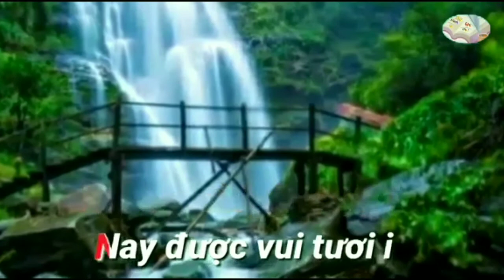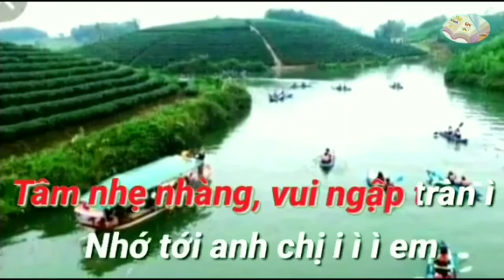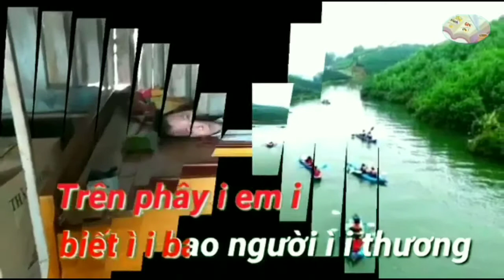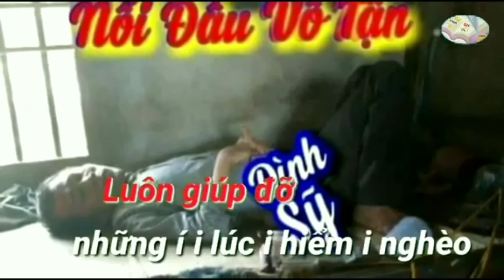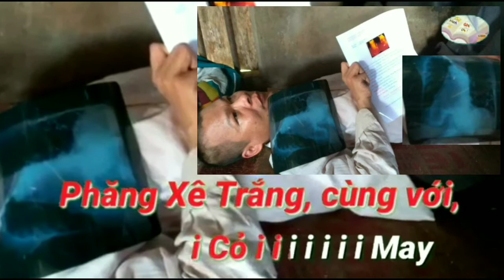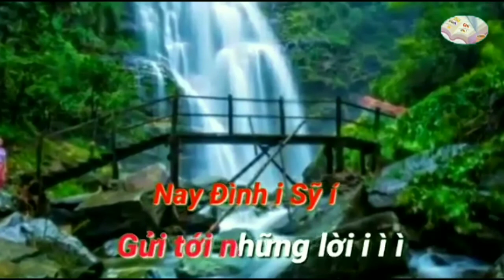KARAOKE thơ Đình Sỹ : CT chèo Đức Ngô